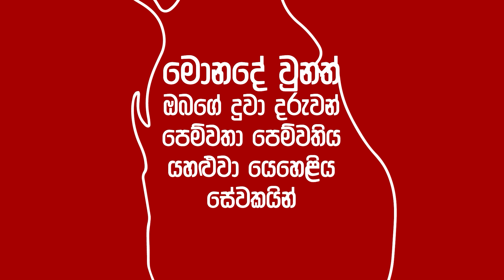Janai Priyai - Pehadiliwama | ජනයි ප්‍රියයි - පැහැදිලිවම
Concept/Script & Direction: Janai Priyai
Guest Artist :  Narmada Jayamaha
Cast : Maneesha
Production Designer: Dheera Serasinghe
Dop: Sajitha Weerapperuma/Gimantha Arampath
Editor & Colourist: Eranga Dasanayake
Commercial Animator -   @Dunstan Manjuna
Concept Developer: Damith Welikala
Production Assistant: Avindu Kulathunga
Creative Graphic Designer: Nalin Lasantha
Make-up Artist: S.Dissanayake
Music /Mixing and Mastering: Vishwa Sankalpa
Social Media Manager: Asitha Dananjaya
Head of Marketing: Lalindra Kumara